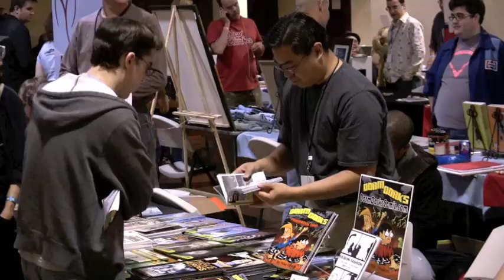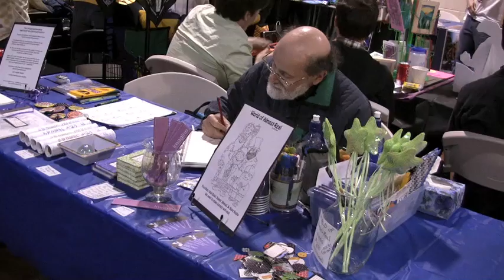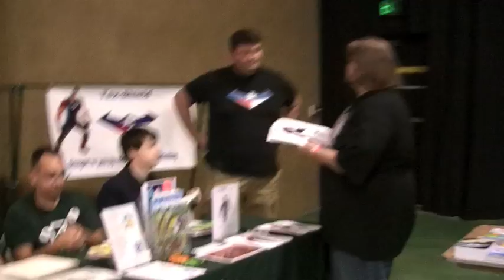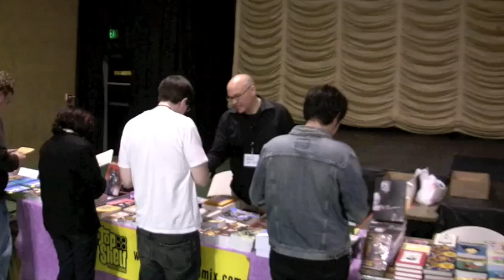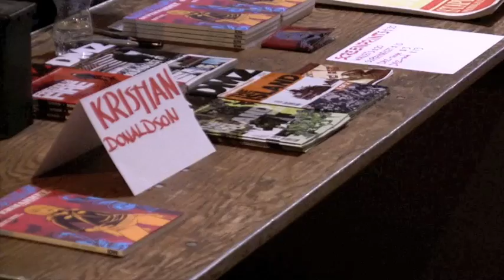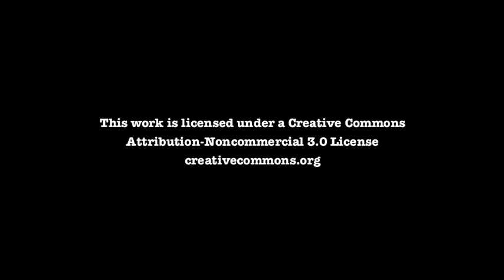TGTV055 STAPLE! 2009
Year five of the independent media expo otherwise known as STAPLE! was another success in Austin, TX. The music featured in this video is from the Austrian band Innocent. The song is "Charon" from their 2004 album Peace.